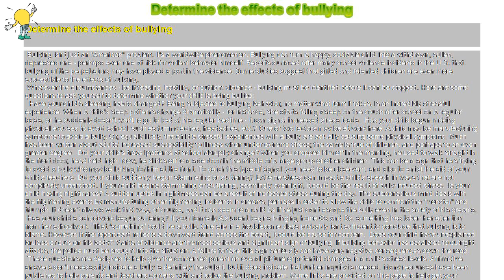How to : Determine the effects of bullying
Determine the effects of bullying

 Bullying isn't just an "American" problem. It's a worldwide phenomenon. Bullying can turn a happy, sociable child into a withdrawn, sullen, depressed one - perhaps even one at risk for violent behavior himself. Reports surfaced after many school violence incidents in the U.S. that bullying of the perpetrators may have played a part in the violence. Some studies suggest that gifted and talented children are even more susceptible to the effects of bullying.

 Whatever the circumstances - be it teasing, hostility, or outright violence - bullying must be identified before it can be stopped. Here are some questions to ask yourself to determine whether your child is being bullied:

 Have your child's sleeping habits changed? Being subjected to bullying behavior, no matter what form it takes, is an incredibly stressful experience. When a child's sleep patterns change dramatically - for instance, she starts falling asleep on the couch after school on a regular basis, or he suddenly doesn't want to go to bed at his regular bedtime - it can signal increased stress loads. Has your child begun making physical excuses to avoid school, such as tummy aches, headaches, etc.? One of two factors may be at work here. A child may be manufacturing symptoms to avoid a bully. Or, equally likely, the child's stressful experiences with a bully are actually causing some physical symptoms. Much has been written about adults' increased susceptibility to illness when under extreme stress; the same is true of children, and perhaps to an even greater degree. Did your child's travel patterns at school abruptly change? When you dropped him off in the morning, he used to walk straight in the front door, head held high. Now, he slinks off to a side door in the middle of a large group of other children. This can be a sign that he's trying to avoid a bully who may be lurking for him at the front. To catch this type of signal, you need to be observant, and also to enlist the aid of your child's teachers. Did your child suddenly begun stammering or stuttering? Extreme stress can impact a child's speech in ways that are not completely understood. If your child begins stammering or stuttering, seemingly overnight, it could be the result of bully-induced stress. Is your child having nightmares? A sudden uptick in nightmares can be a result of increased stress during the day. The subconscious mind deals with the frightening events by manufacturing other frightening incidents in dreams, perhaps in order to allow the child to confront the "monster" and triumph. It doesn't always work that way, of course, and it can seem to a child as if he just can't escape the bully even in the safety of his dreams. Has your child's schoolwork begun suffering? If your formerly A student begins bringing home Cs and Ds, something has taken her attention from her schoolwork. That "something" could be a bully. One slip in a troublesome class probably isn't sufficient to conclude that bullying is to blame. However, if the report card reflects a downward trend across the board, it could be cause for concern. Does your child have unexplained bruises or cuts on his body? Marks of violence are the most serious and significant sign of bullying. If bullying behavior has escalated to outright attacks, the police must be brought into the situation. A failure to take this sign seriously can have very negative consequences down the road.

 These questions are designed to help give the concerned parent an overall picture of potential changes in a child's stress levels. Affirmative answers don't necessarily indicate a bully is definitely the culprit, but it does indicate that further inquiry is needed. Many resources have been published to help parents and teachers contend with and solve the bullying problem. Some links are provided on this page to help get your efforts off to a productive start.

  Useful Links: The Bully Police (a watchdog organization and information clearinghouse) KidsHealth (page for parents on bullying) ChildrenToday - Guide for Parents on bullying